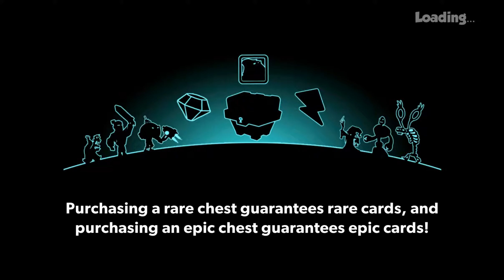Tower Conquest Battle 10-11